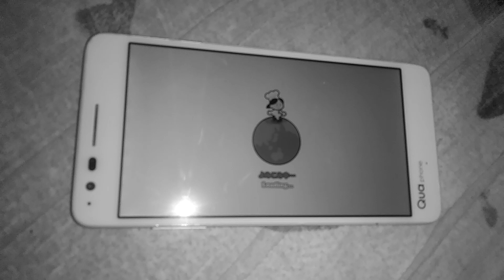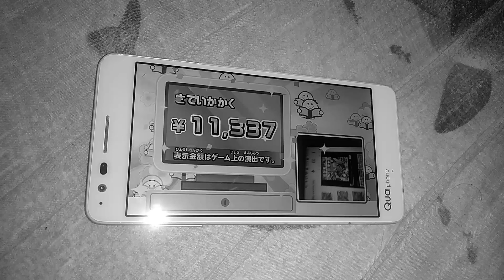2022年11月4日(2)